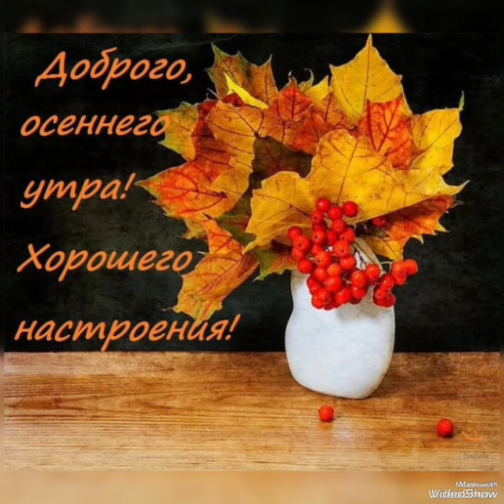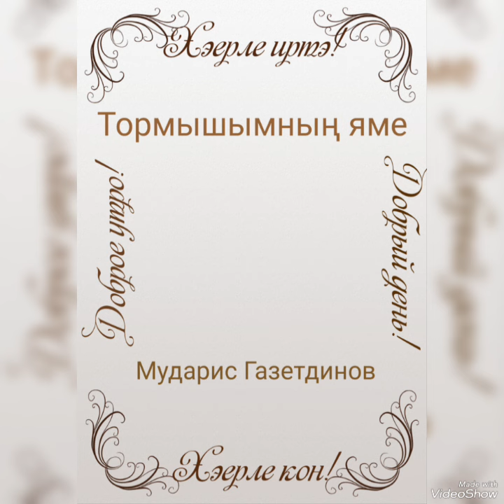Тормышымның яме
Мударис Газетдинов (Хәерле иртә)